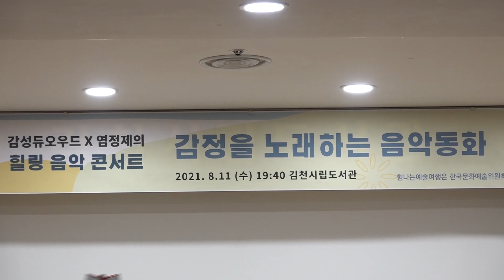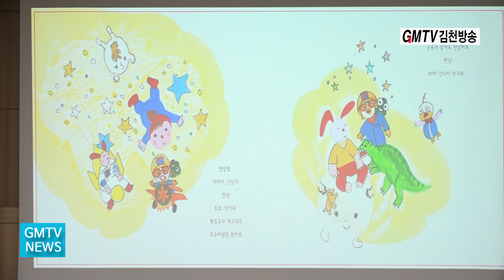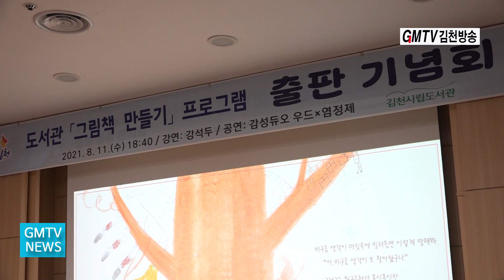'글과 이야기로 노래하다'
당신의 이야기를 들려주세요.
그림책 만들기 프로그램은 우리의 일상에서 만나는 이야기부터 소중한 추억과 경험, 때로는 가족에 대한 마음을 한 권의 그림책에 담아 출판해보는 색다른 기회를 제공하기 위해 기획되었으며...